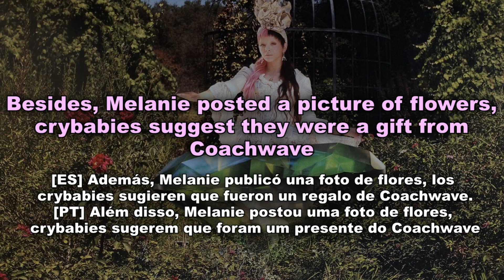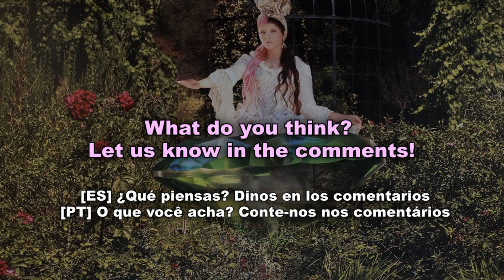Is Melanie Martinez DATING Coachwave? | Melanie Martinez News